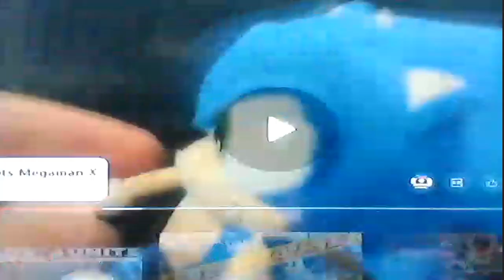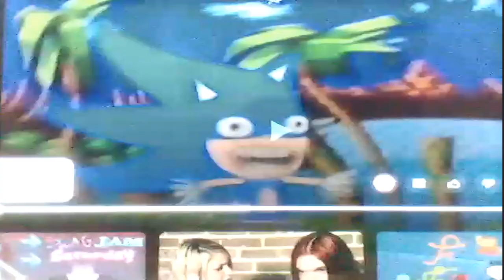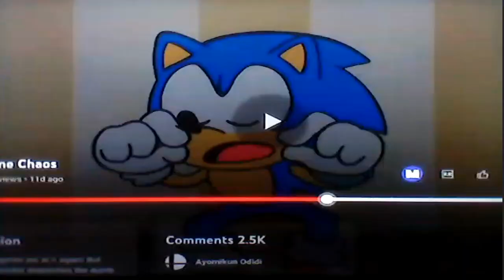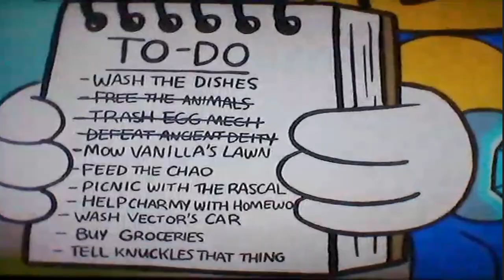Team Battle War 2 Full Movie Part 7